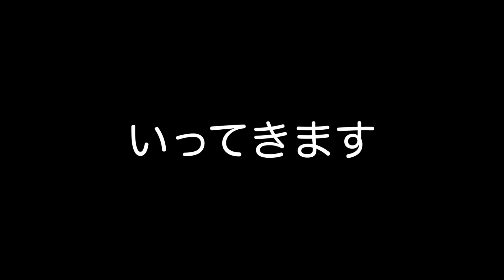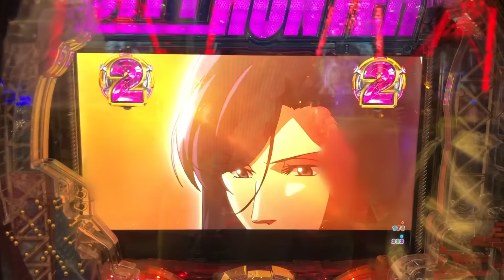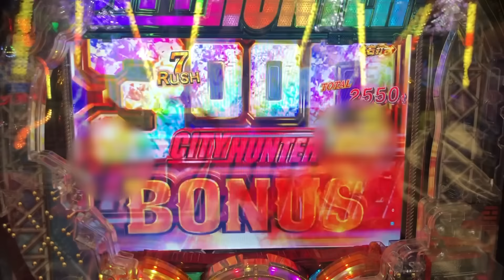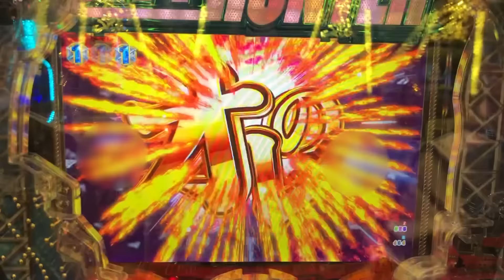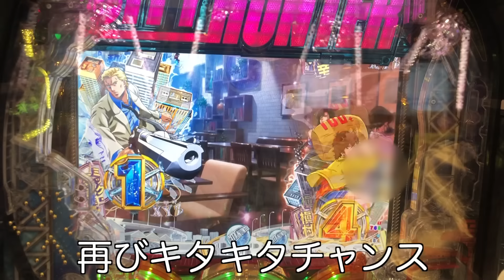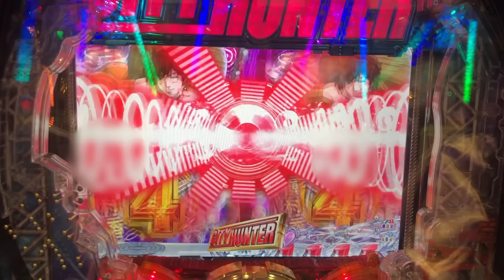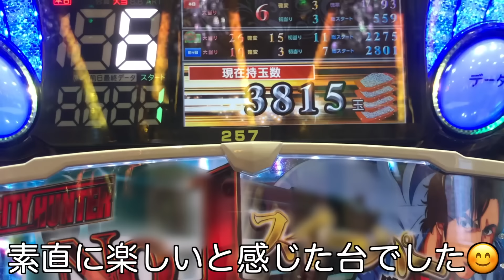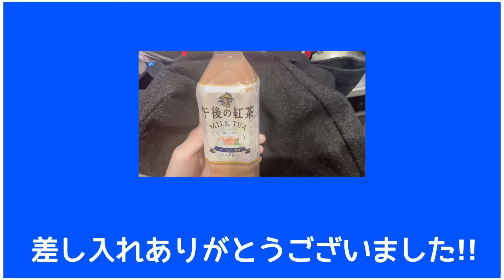新台【シティーハンター】#105 おみくじ作ったので引いていって 👩🏻‍🍳本日の献立:ガパオライス 他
初打ち シティーハンター です⭐️
おみくじ茶番すぎて申し訳ありません🙉ただ過去イチというくらいOPにも時間をかけたのでお付き合い頂けますと幸いです🥹笑

実践機種 : シティーハンター
本日の献立：ガパオライス 他

週末パチンコ女子の うた です*

パチンコは初心者、
お料理は調理師免許保有者です^^

初めての動画編集ですので
至らぬ点が多々あるかと思いますが
成長していけますよう努めて参ります。